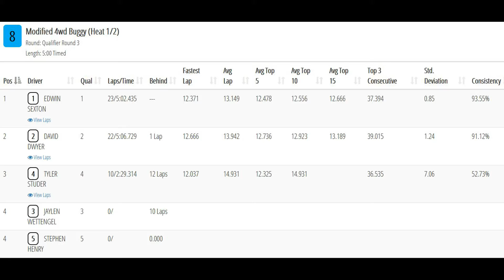Mod 4wd Buggy qual3 heat1- Kansas Carpet Offroad Championships- Ultraline Topeka, KS 5-15-2021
Videos I took with my go pro hat cam of the qualifiers and mains during the 2021 Kansas Carpet Offroad Championships at Ultraline Hobbies R/C Raceway in Topeka, KS on May 15, 2021.